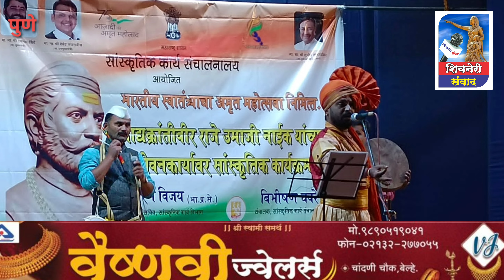आद्य क्रांतिवीर उमाजी नाईक यांच्या जीवनावर आधारित सांस्कृतिक कार्यक्रम पुणे येथे संपन्न